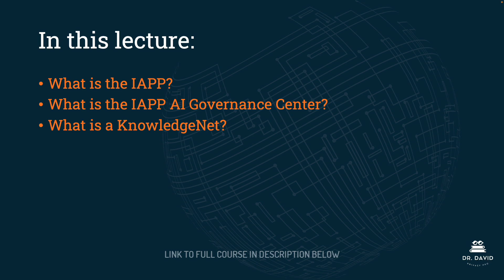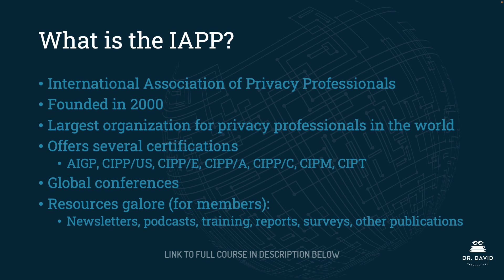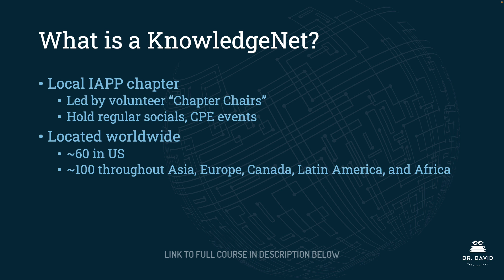What is the IAPP? - AIGP Certification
The full course covers all 7 domains in comprehensive detail. The 7 domains are: Foundations of Artificial Intelligence, AI Impacts and Responsible AI Principles, Current Laws that Apply to AI Systems, Existing and Emerging AI Laws and Standards, The AI Development Life Cycle, Implementing Responsible AI Governance and Risk Management, and Contemplating Ongoing Issues and Concerns.